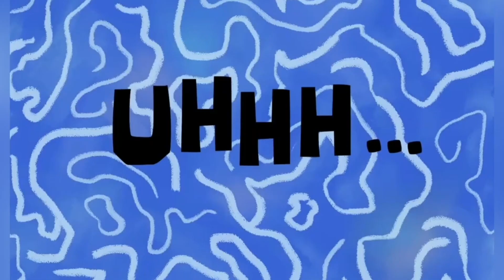330KG DI STACCO DA TERRA EASY | Maurone prova il corpetto da stacco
Oggi Maurone, con il buon Nicola, prova il corpetto da stacco.
Riuscirà a sentirsi a suo agio e a sfruttarne tutte le potenzialità al massimo??